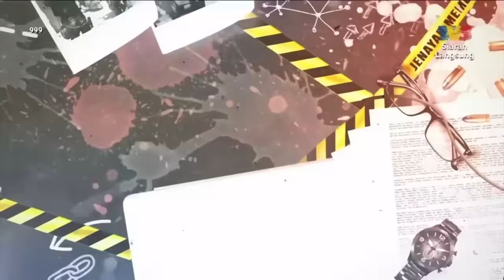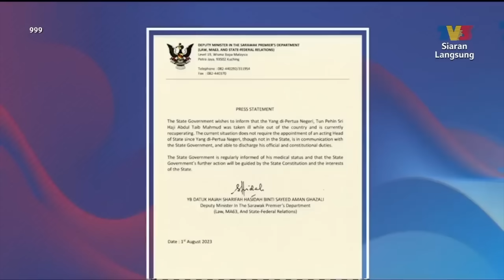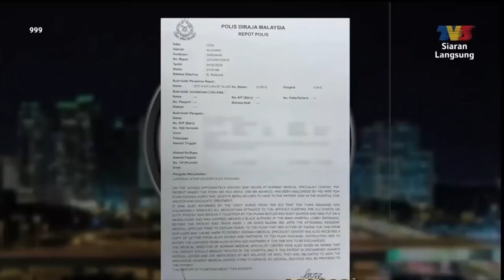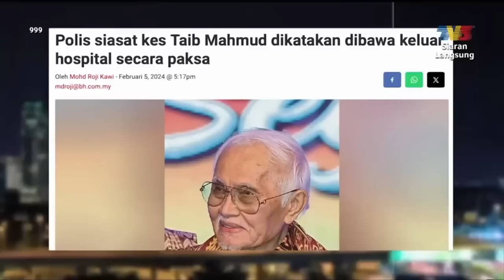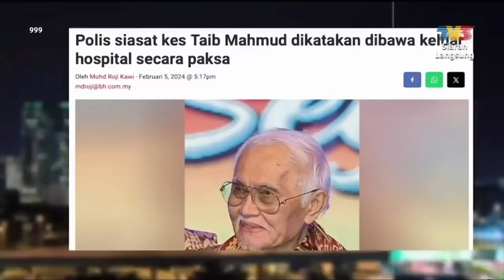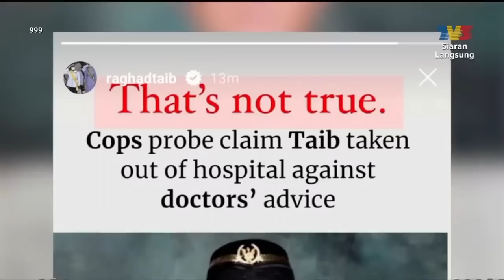Laporan Khas: Kronologi Mantan YDP Sarawak | 999 (13 Feb 2024)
Baru-baru ini tular dakwaan Mantan Yang Dipertua Negeri Sarawak, Tun Abdul Taib Mahmud dibawa keluar dari sebuah hospital swasta tanpa persetujuan doktor. Laporan Polis telah dibuat namun ada pihak yang menyebarkan berita tanpa fakta sebenar.

Wartawan: Areesya Khalim